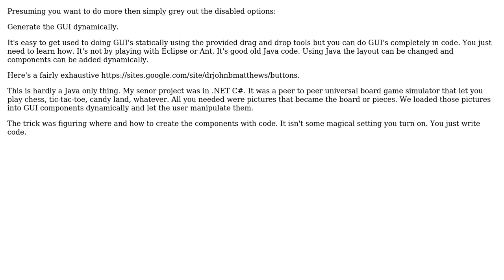Easily showing and hiding UI options for different releases of a standalone Java Application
Software Engineering: Easily showing and hiding UI options for different releases of a standalone Java Application

With thanks & praise to God, and with thanks to the many people who have made this project possible! You are responsible for your own actions.